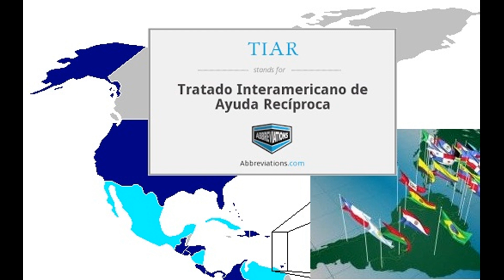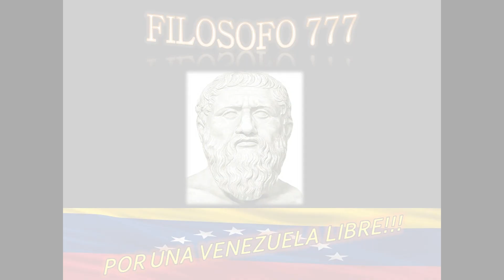CAPRILES INSULTO A MARIA CORINA ENTERATE AQUI